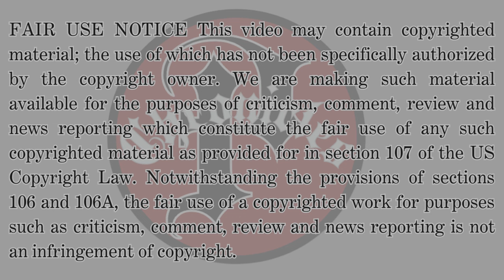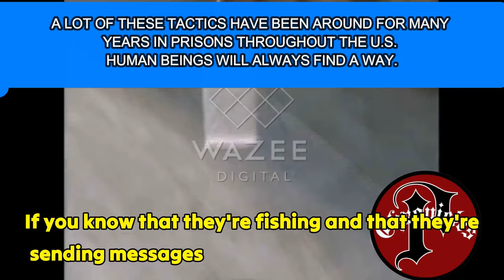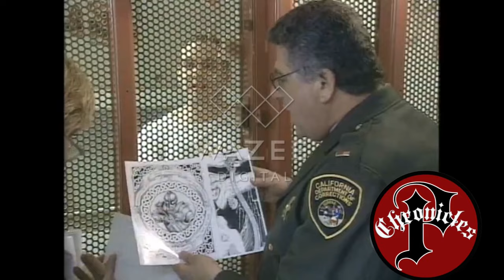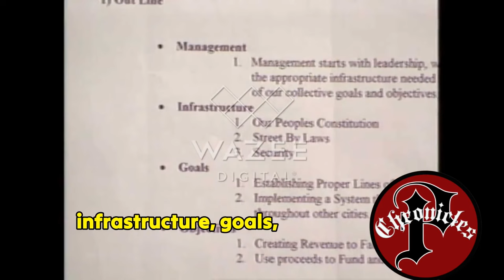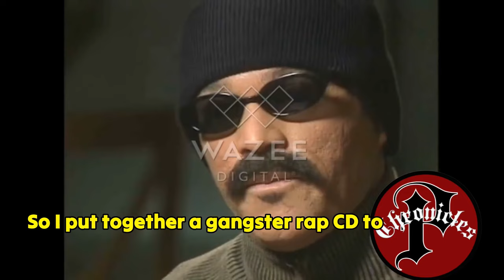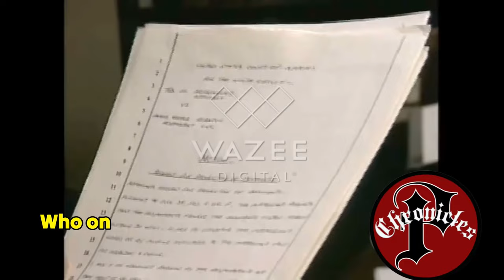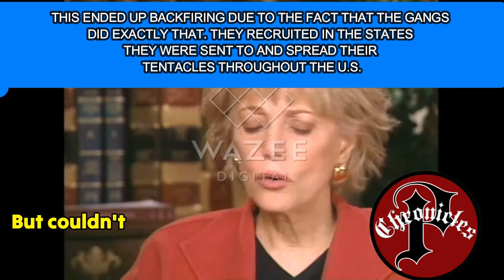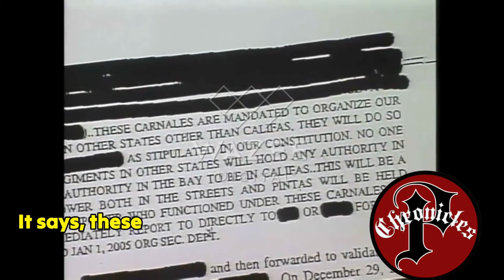Inside Pelican Bay State Prison: The Gangsters' Headquarters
The video discusses how California attempted to address the issue of prison gangs by isolating their leaders in Pelican Bay State Prison, a super maximum penitentiary. However, the plan backfired as the gangsters turned the prison into their criminal headquarters. Despite the high level of security and isolation, gangs continue to operate criminal enterprises from within the prison. The story highlights the challenges of controlling gang activity within the prison system and the resilience of organized crime networks.